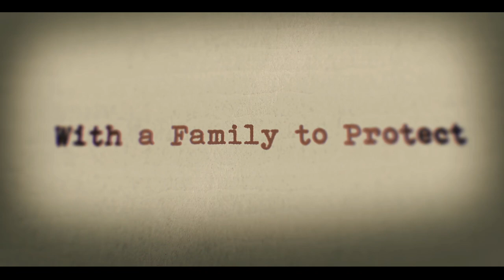KULEANA Trailer #1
In '71 Hawaii, a disabled Vietnam vet rediscovers the warrior within to protect his family, defend their land, and clear his father's name. Stars Moronai Kanekoa, Sonya Balmores, Kristina Anapau, Stefan Schaefer, Augie T, Marlene Sai, Branscombe Richmond, Mel Cabang. Written/directed by Brian Kohne (PG-13, 95 min).